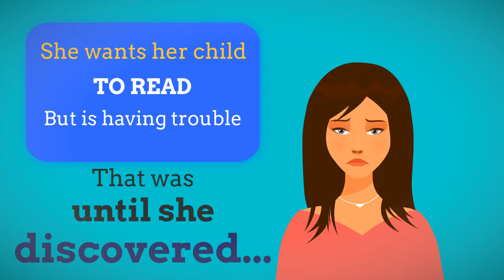Reading Tuition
Is your child struggling to read? ILMA Education can help. This is a short ad on how we can help your child. for tips on reading and writing.